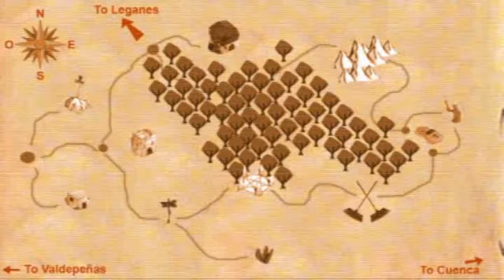TA20125 (parte de Tube-Adventures 2)